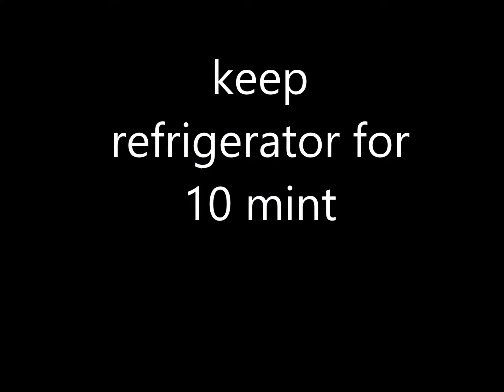GOLA Kabab Recipe By Food explorer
its Amazingly delicious GOLA smoky  kabab just in time for Bakra Eid. This one is a must try this Eid.i hope u will like my recipe